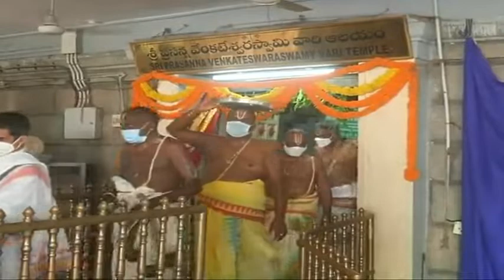APPALAYAGUNTA SRI PRASANNA VENKATESWARA SWAMY TEMPLE | PUSHPAYAGAM | పుష్పయాగం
PUSHPAYAGAM శ్రీ ప్రసన్న వేంకటేశ్వరస్వామివారి ఆలయంలో శాస్త్రోక్తంగా పుష్పయాగం
 అప్పలాయగుంట శ్రీ ప్రసన్న వేంకటేశ్వరస్వామివారి ఆలయంలో ఆదివారం శాస్త్రోక్తంగా పుష్పయాగం జరిగింది.
ఇందులో భాగంగా ఉదయం 10.30 నుంచి 11.30 గంటల వరకు ఉభయదేవేరులతో కూడిన శ్రీ ప్రసన్న వేంకటేశ్వరస్వామివారికి స్నపన తిరుమంజనం నిర్వహించారు. ఇందులో పాలు, పెరుగు, తేనె, కొబ్బరి నీళ్లు, ప‌సుపు, చందనంల‌తో విశేషంగా అభిషేకం చేశారు.
ముందుగా పుష్పయాగం కోసం వినియోగించే పుష్పాలను ఆలయంలో మూలమూర్తి వద్ద ఉంచి ప్రత్యేక పూజలు నిర్వహించారు. ఆలయ ప్రాంగణంలో ప్రత్యేకంగా ఏర్పాటుచేసిన వేదికపై సర్వభూపాల వాహనంలో శ్రీ‌దేవి, భూదేవి సమేత శ్రీ ప్రసన్న వేంకటేశ్వరస్వామివారిని కొలువుతీర్చారు. మధ్యాహ్నం 2.30 నుండి సాయంత్రం 5 గంటల వరకు అర్చకుల వేదమంత్రోచ్ఛారణలు, మంగళవాయిద్యాల నడుమ పుష్పయాగం జరిగింది.
ఈ సందర్భంగా జెఈవో శ్రీ‌మ‌తి స‌దా భార్గ‌వి మాట్లాడుతూ ఆల‌యంలో జూన్ 19 నుండి 27వ తేదీ వరకు వరకు వార్షిక బ్రహ్మోత్సవాలు జరిగాయన్నారు. ఈ ఉత్సవాల్లో గానీ, నిత్యకైంకర్యాల్లో గానీ అర్చక పరిచారకుల వల్ల, అధికార అనధికారుల వల్ల, భక్తుల వల్ల తెలిసీ తెలియక ఏవైనా లోపాలు జరిగి ఉంటే వాటికి ప్రాయశ్చిత్తంగా పుష్పయాగం నిర్వహించడం ఆనవాయితీగా వస్తోంద‌ని చెప్పారు.
ఇందులో తులసి, మల్లి, కనకాంబరం, చామంతి, గన్నేరు, మొగలి, సంపంగి, రోజా, కలువలు వంటి 18 రకాలకు చెందిన పుష్పాలు, పత్రాలతో పుష్పయాగం నిర్వహించారన్నారు.